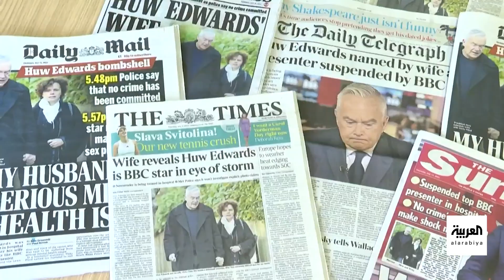تفاعلكم : اتهامات جنسية خطيرة لمذيع شهير في بي بي سي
التفاصيل الكاملة للاتهامات الجنسية الموجهة ضد مذيع بي_بي_سي الشهير، هيو_إدواردز، ودفعه أموال لقاصر مقابل صور مقابل صور جنسية.

لمعرفة أحدث المستجدات.. عبر البث المباشر من هنا ⤵
وبإمكانكم متابعة العربية على منصات التواصل